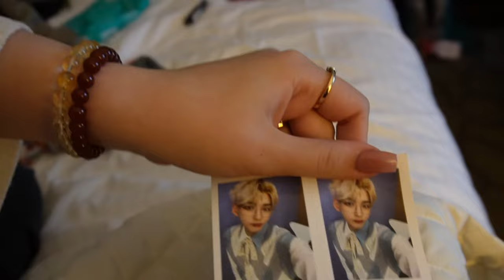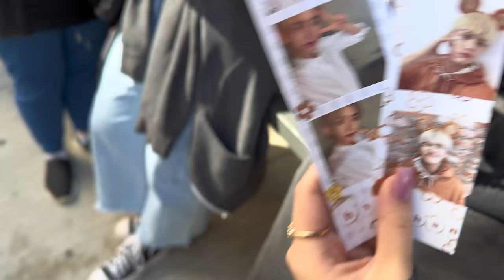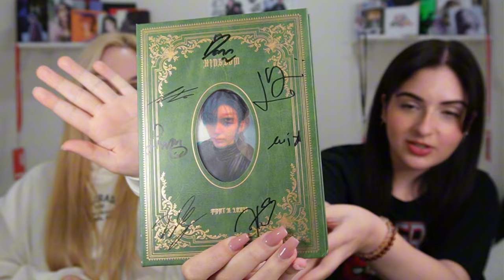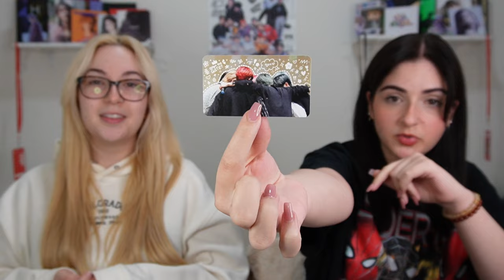[VLOG] KINGDOM 1ST “GRAND AMERICA” TOUR IN TORONTO 2023 (FRONT ROW /VVIP) | Lex and Kris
Lex & Kris: lexandkris
Lex: itsalexiaangel
Kris: kristeekwan & kristinaavictoriaa

Lexandkris

"COPYRIGHT: FAIR USE, Title 17, US Code ( Sections 107-118 of the copyright law): All media in this video is used for purpose of review and commentary under the terms of fair use. All footage, music & images used belong to their respective companies."